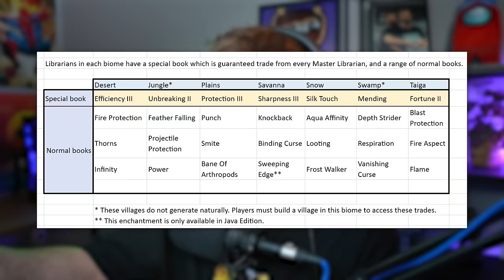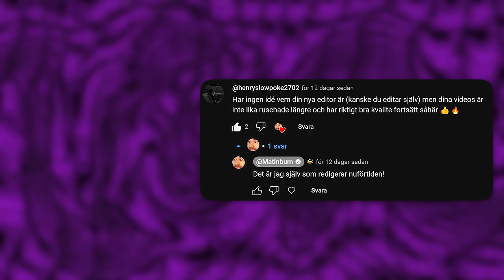Hur jag fick OÄNDLIGT av detta i Minecraft (#3)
Matinbum gör fler farmer i Minecraft Fortnite Bad #6 och lyckas få tag på riktigt bra saker!

🎦 Matinbum VODs ▶️ @MatinbumVODs
🎦 Matinbum Shorts ▶️ @MatinbumShorts

🔽 LYSSNA PÅ SYNKAT PODCAST 🔽
📧 Mail ▶️ synkatpodcast@gmail(.com)